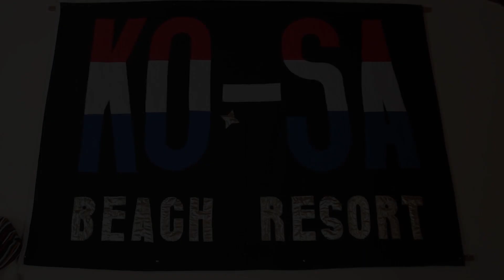Kosa Beach Resort - A serene hide away in Cape Coast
A well laid out natural ambience, perfect for a relaxing long weekend away from Accra